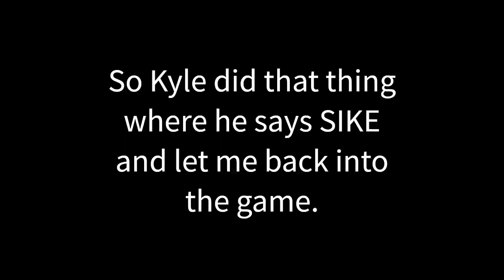Fighting Random People in Total Roblox Drama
Today Nolan sets out on a quest To Fight is Sworn enemy. Travis.